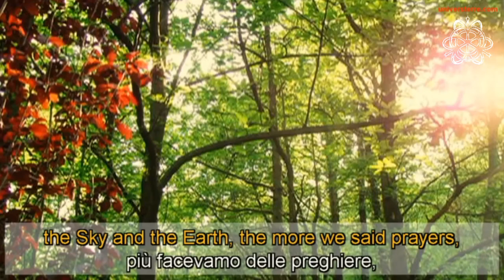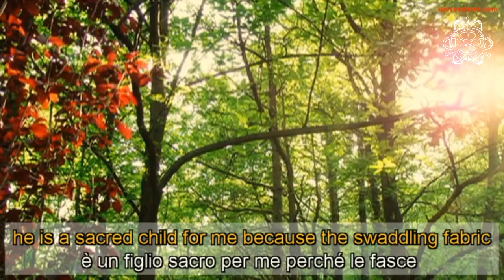Myriam présente Ioméa - Part. 2